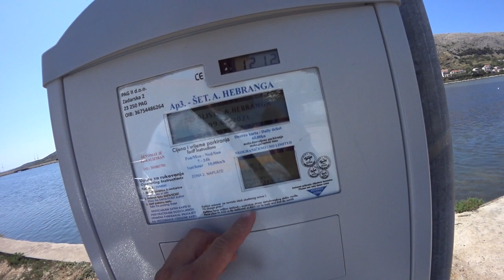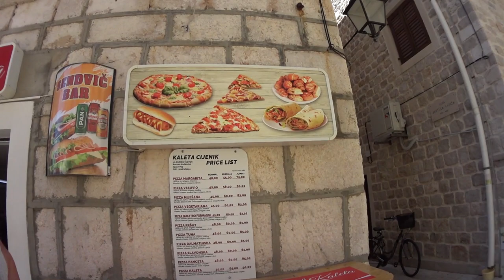Wycieczka na Pag i plaża Cista. Chorwacja 2021 dzień 2